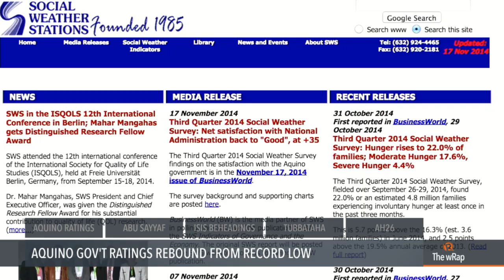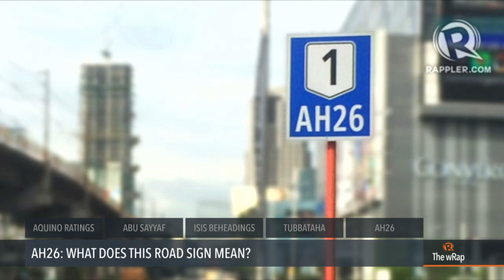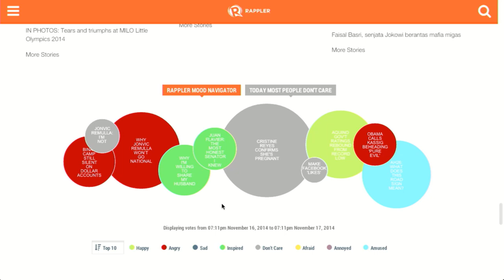Aquino ratings, military on Abu Sayyaf, ISIS beheading | The wRap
The Aquino administration’s ratings recover after a record-low last quarter
The Philippine military puts pressure on the Abu Sayyaf after a deadly encounter
And, terrorist group ISIS beheads a US aid worker and 18 Syrians

MILITARY UPS PRESSURE ON ABU SAYYAF AFTER DEADLY ENCOUNTER

'PURE EVIL' AS ISIS BEHEADS US AID WORKER KASSIG

AH26: WHAT DOES THIS ROAD SIGN MEAN?

For the full stories, click on the links on your screen.
And for those of you watching on mobile, the links can be found on the titles on the article.
You can also click on the tabs below to go to a story in the video.

Lilibeth Frondoso

DIRECTOR
Rupert Ambil

Rodneil Quiteles
Dindin Reyes

Katerina Francisco
Marga Deona

Exxon Ruebe
Emerald Hidalgo
Jaene Zaplan

Charlie Salazar
Adrian Portugal
Francis Lopez
Naoki Mengua

GRAPHICS
Jessica Lazaro

Acid House